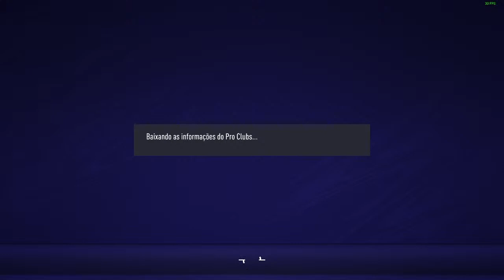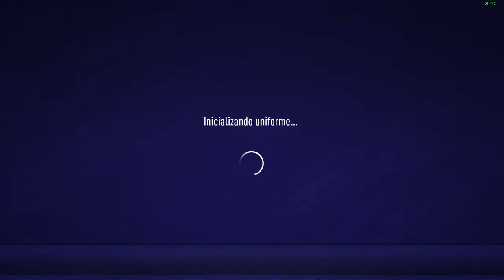FIFA 21 PRO CLUBS ON FIRE